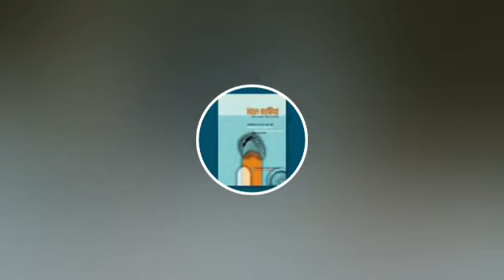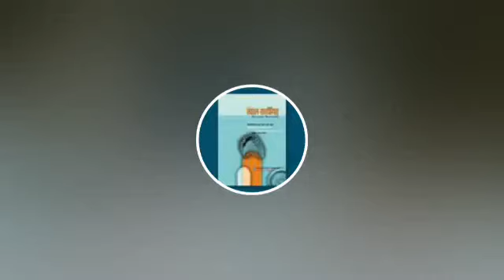প্রথম সাময়িক পরীক্ষার পরবর্তী ছুটির পূর্বে ছাত্রদের উদ্দেশে দিকনির্দেশনামূলক ইসলাহি বয়ান ০২/০১০/১৯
প্রথম সাময়িক পরীক্ষার পরবর্তী ছুটির পূর্বে  ছাত্রদের উদ্দেশে দিকনির্দেশনামূলক ইসলাহি বয়ান , ০২/১০/১৯, হযরত মাওলানা মাহমূদুল হাসান দা বা ,যাত্রাবাড়ী, ঢাকা।

Muhi us sunnah allama Mahmudul Hasan damat barakatahum is a renowned Islamic personality in home and abroad, working as  the principle of the jamia islamia darul ulum zatrbari, jatrbari Dhaka.

সম্পূর্ণ অরাজনৈতিক ব্যক্তিত্ব। 87 Sura A'ala 30 Oct 2014 Ayah 8 19
তাফসির,সুরা আলা আয়াত ০৮-১৯ ,৩০/১০/১৪, হযরত মাওলানা মাহমূদুল হাসান দা বা ,যাত্রাবাড়ী, ঢাকা।